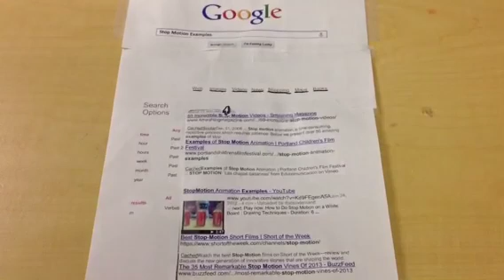Google Stop Motion